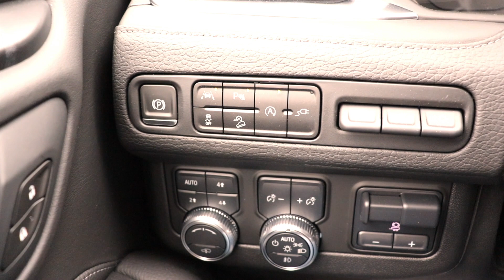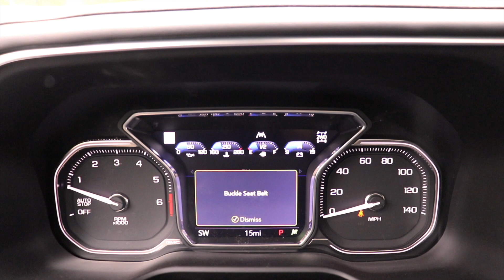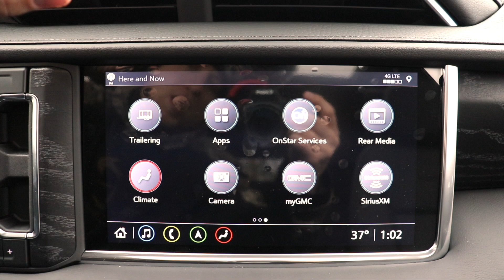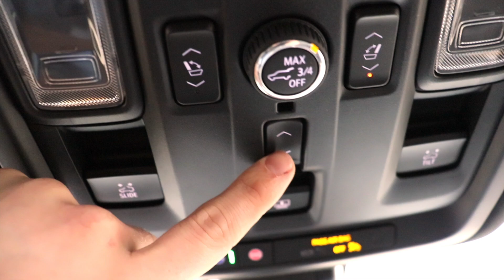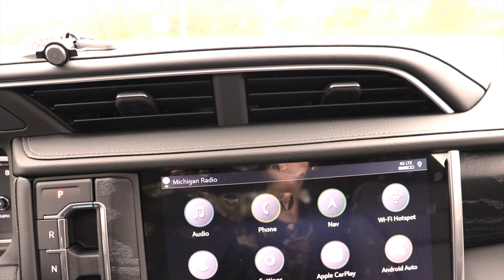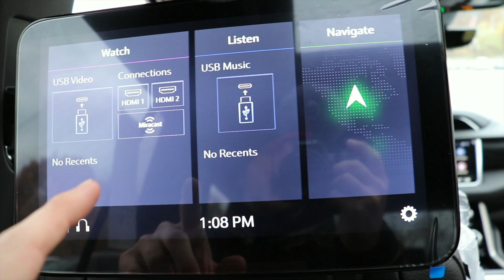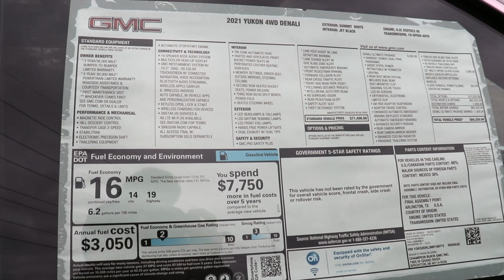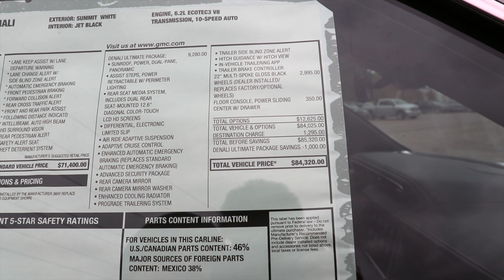2021 GMC Yukon Denali Ultimate Black Edition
Here's a video walkaround of a all new 2021 GMC Yukon Denali Ultimate.

Webull: 4.1% APY On Cash Account + Free Stocks With $10+ Deposit

SOCIALS

DeLo Enterprises, LLC